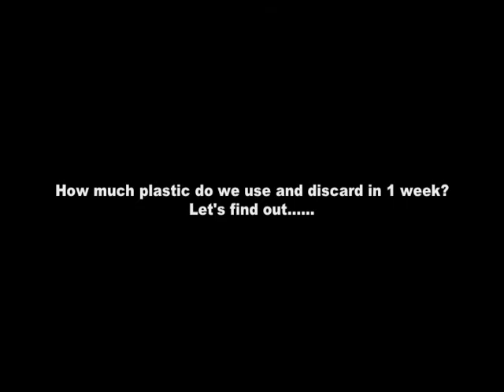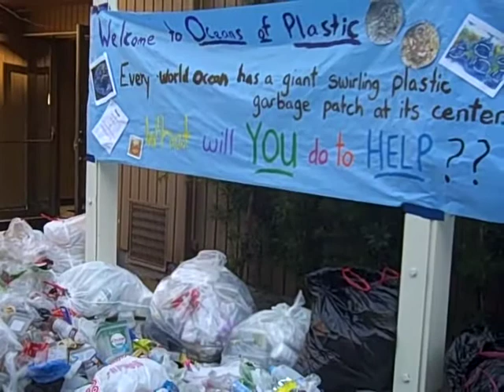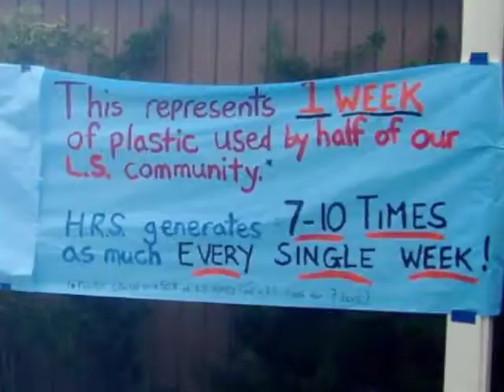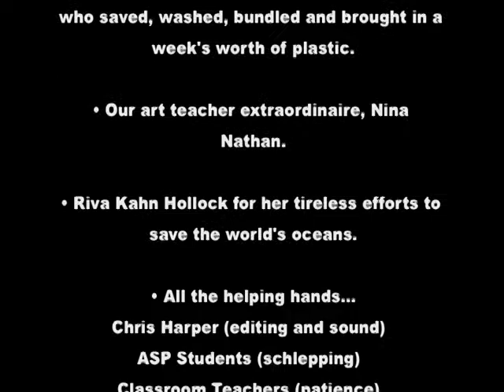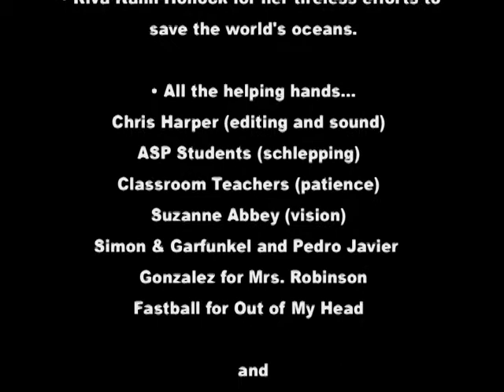OCEANS OF PLASTIC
HOW MUCH IS PLASTIC A PART OF YOUR LIFE?  We asked lower school families to save all the plastic they used and discarded in one week and then to bring it into school for an art and science installation.  We were amazed at the amount of plastic that was brought in - mostly from packaging.  After displaying the entire "ocean of plastic" for a day, we made a permanent wall sized mural with a portion of the material as a reminder that we need to be mindful consumers and advocates of change.